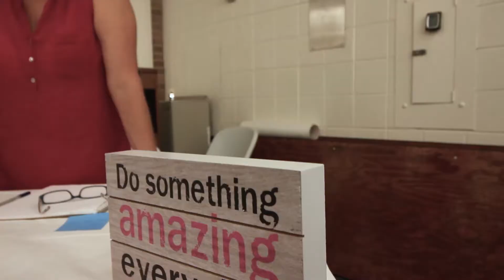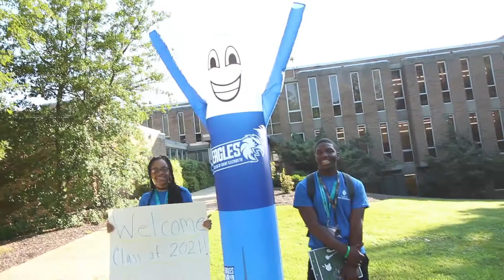Welcome Class of 2021 I College of Saint Elizabeth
Welcome to CSE, Class of 2021! There was some amazing energy during orientation week, and we hope you keep it up during your time here. We're so excited to see you through your CSE journey!